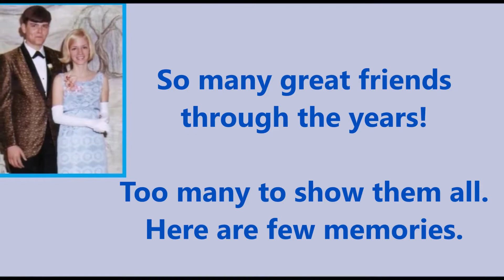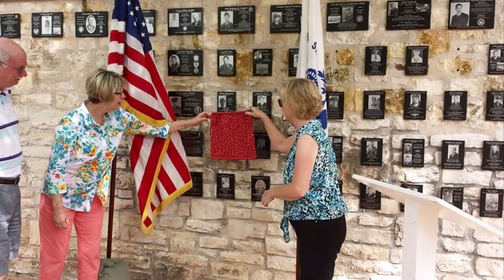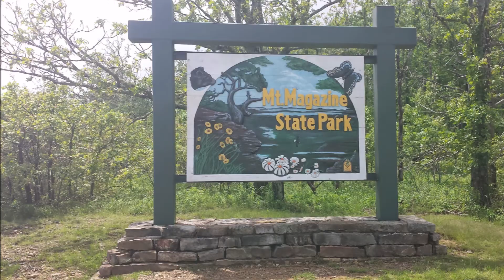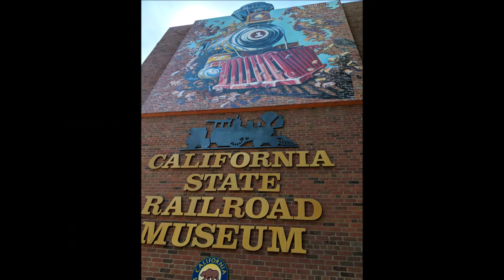Our 50th Wedding Anniversary